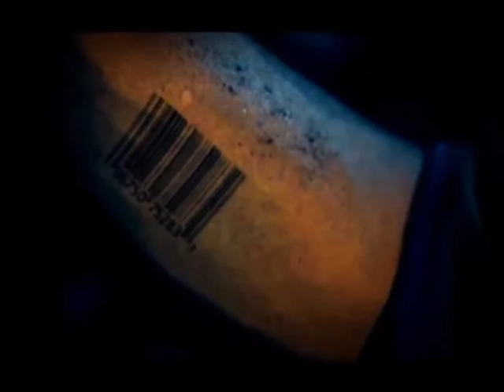Justicia Legítima - "Esclavitud en Córdoba. El lado oscuro del trabajo" - Trailer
Trabajadores explotados en condiciones deplorables, de manera ilegal, por reconocidas empresas en un negocio millonario.

Viernes a las 22, por Canal 10 de los Servicios de Radio y Televisión (SRT) de la Universidad Nacional de Córdoba